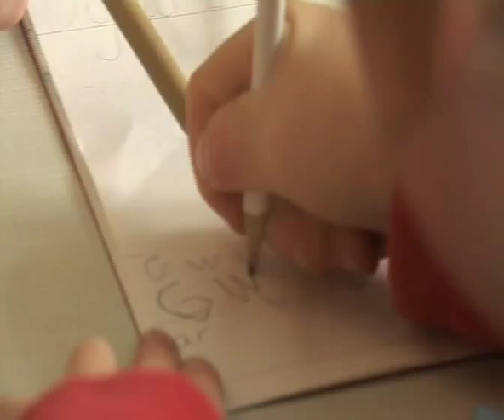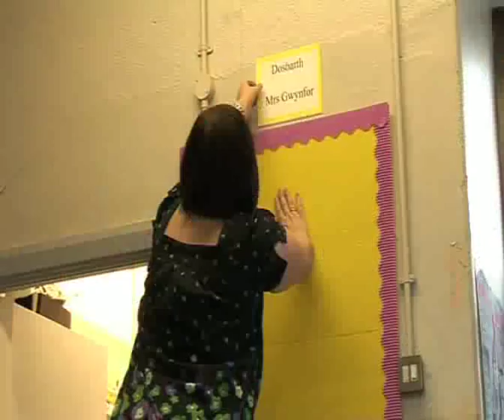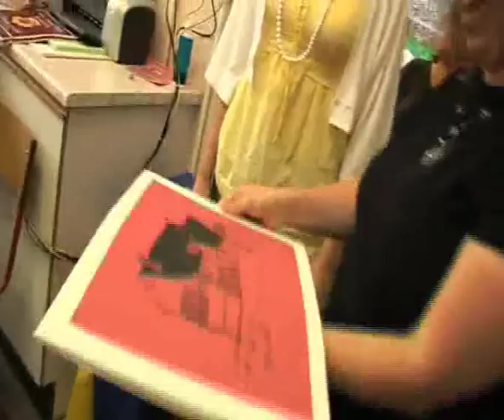Diwrnodau Olaf Ysgol Mynyddcerrig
Ffilm ddogfen gan Lleucu Meinir yn dangos effaith cau ysgol bentrefol ar y disgyblion, yr athrawon a'r gymuned. Bu Lleucu yn ffilmio yn ystod wythnos olaf Ysgol Gynradd Mynyddcerrig, Sir Gaerfyrddin ym mis Gorffennaf 2007.